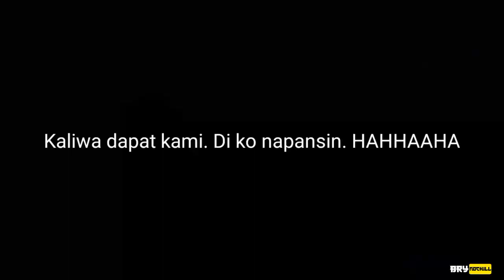WASAK! Salamat Nalang Sa Lahat | R15 V3 PART 1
So ayun na nga mga tsong. Tagal tagal ko iningatan si sungit tapos ganto?